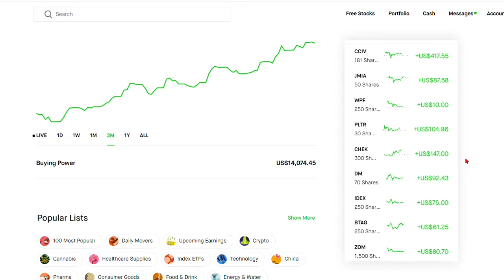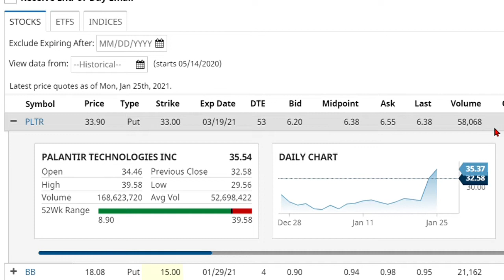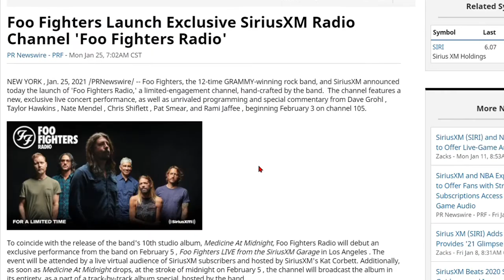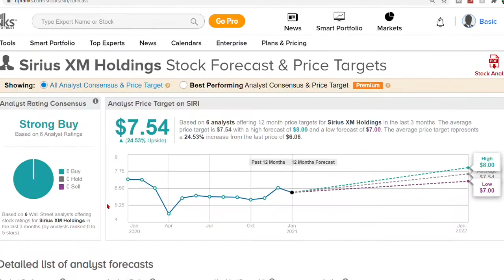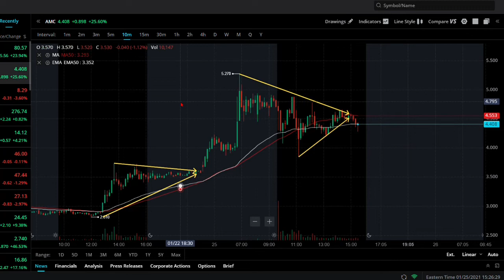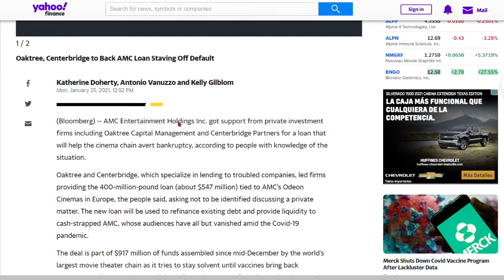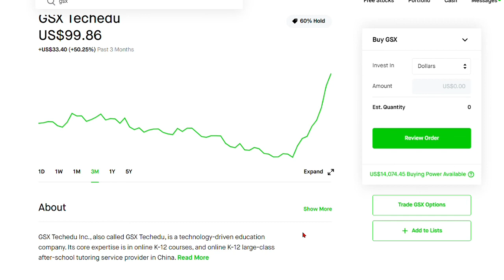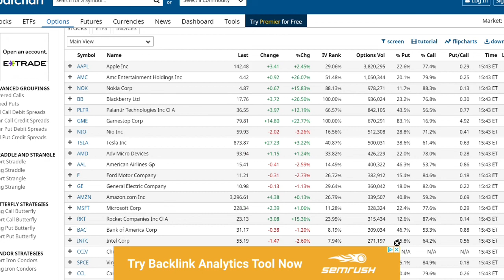CRAZY OPTIONS ACTIVITY IN THIS 5 STOCKS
CRAZY OPTIONS ACTIVITY IN THIS 5 STOCKS. CHECK IT OUT!!!

Sincerely,
In all financial markets, the opportunity to make money comes with a risk that must not be neglected. Always stay aware of the risks and be willing to accept them. Never trade with money that you cannot afford to lose. We are not your financial or investment advisors. We cannot and will not be held liable for any actions you take because of our opinions and the content in this channel, any of its social media platforms, or websites. Always stay skeptical and do your own research before participating in the financial markets. Nothing in this channel are recommendations, all the content provided are our humble opinions only. The performance of chart/candlestick patterns discussed on this channel is not necessarily indicative of future results. Technical analysts are not absolute and are prone to change due to future market events. Investing in any market is very risky and the risk for significant losses is substantial.